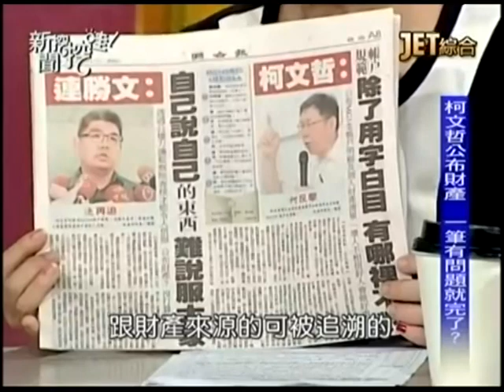新聞挖挖哇：台灣硬起來20140919-1